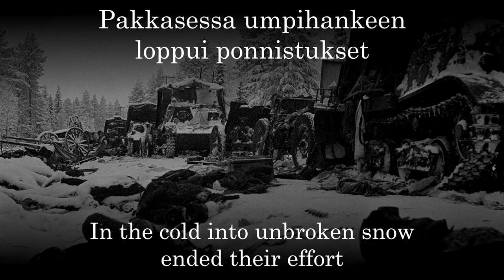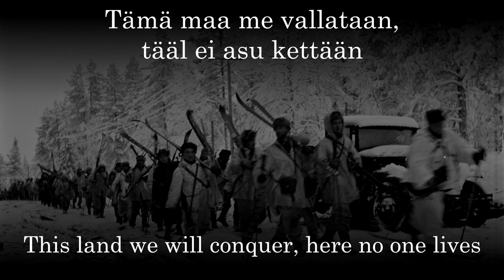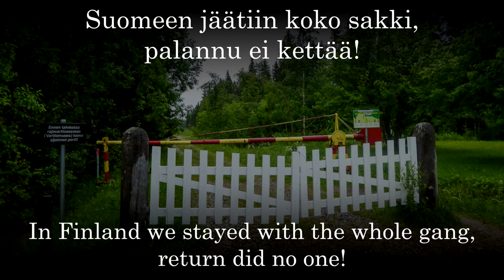Korsuorkesteri - Raatteentie Lyrics (Suomeksi & English)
Wikipedia

I don't anything in this video